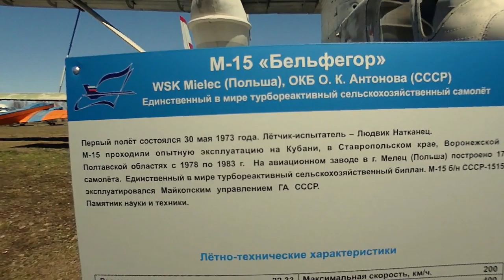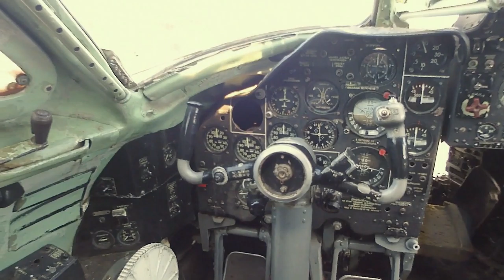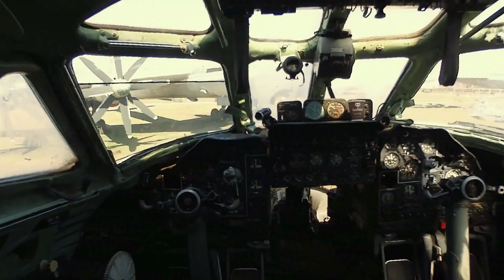The Ulyanovsk Civil Aircraft Museum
Old Russian aircrafts in this aviation museum.
Located in the city of Ulyanovsk, Russia.